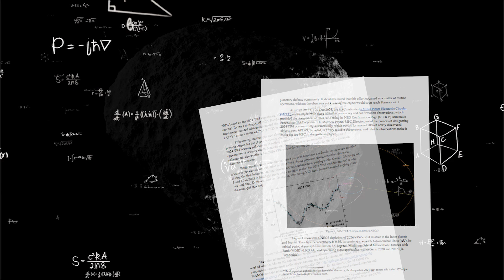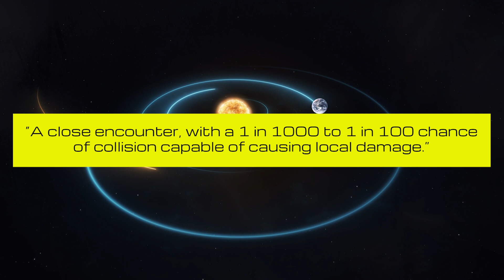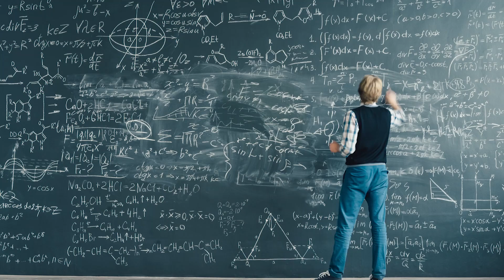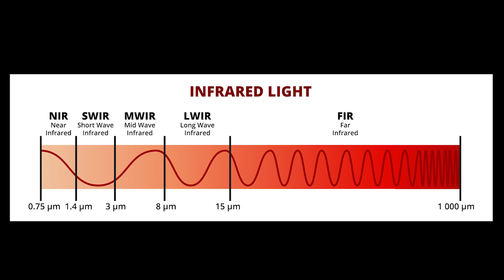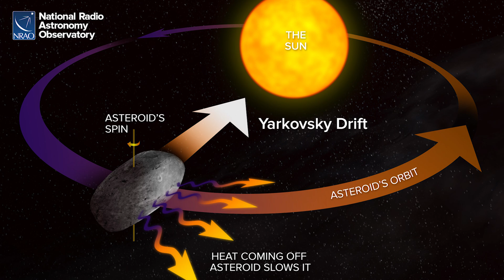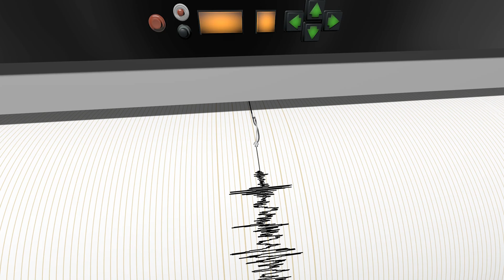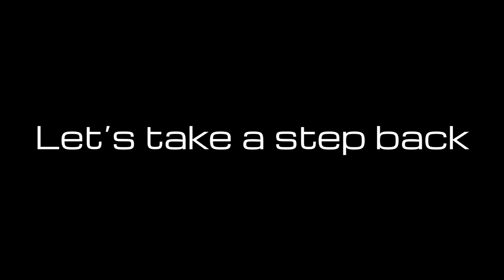2032 Lunar Impact? Asteroid 2024 YR4’s Surprising Trajectory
🌕 Will Asteroid 2024 YR4 Hit the Moon in 2032? | Full Breakdown
Track 430406 – Monetization ID MB8W1FFHSOOFQ4IX

A city-sized asteroid, 2024 YR4, is quietly drifting through the solar system. While it poses no threat to Earth, scientists are now tracking a 4.3% chance of impact with the Moon—and that could happen as early as December 22, 2032.

In this video, we explore everything we know so far about asteroid 2024 YR4:

✅ Its size, speed, and composition
🌌 The discovery and Torino Scale 3 alert in 2025
🔭 How the James Webb Space Telescope helped refine its orbit
🌖 What a lunar impact would look like—and how we might see it from Earth
🛰️ Potential risks to satellites and lunar missions
📡 Scientific opportunities if the impact occurs

Could we witness a visible explosion on the Moon from our own backyard? What would a 5-megaton impact mean for science—and for future lunar infrastructure?

This might be the first time in history we get to observe a predicted asteroid impact on the Moon... live.

📅 Next key date: June 2028 – YR4 returns to view
🕒 Potential impact: December 22, 2032 at ~15:10 UTC

🔔 Don’t miss what could be the most spectacular space event of the decade.